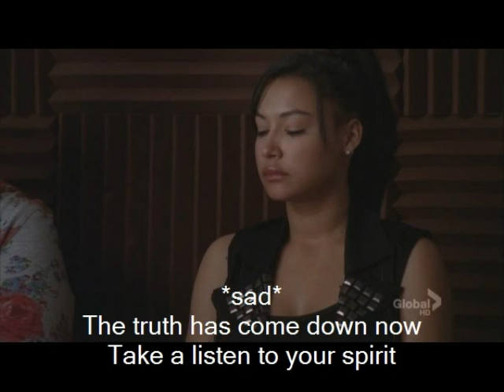Fabrevans (Sam evans-Quinn fabray)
Hey guys I'm back after 2 weeks of vacation.
I'll post the last episode of the season tomorrow
Do you want a season 2?